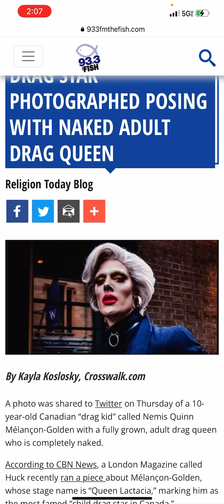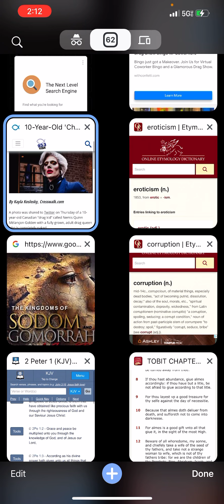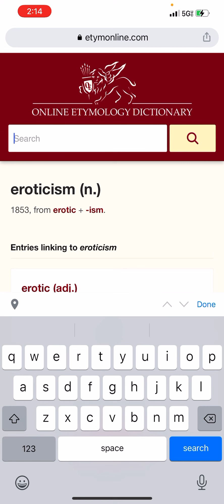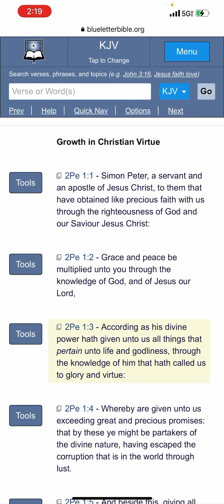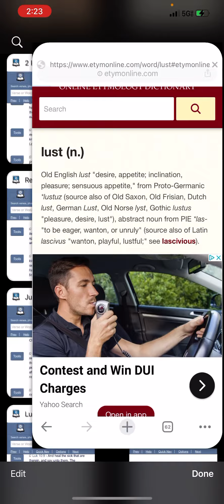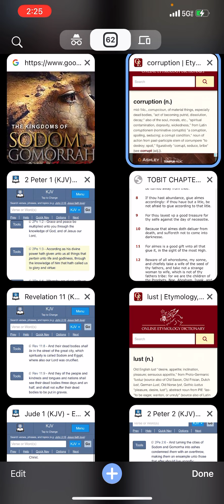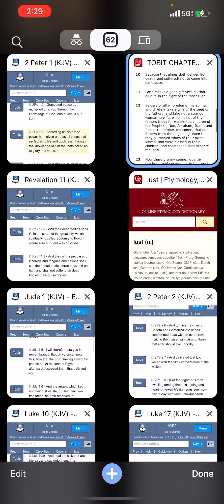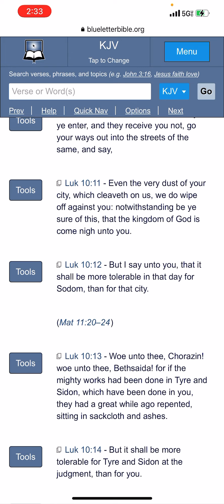America (Babylon) has surpassed the Deeds of Sodom and Gomorrah!